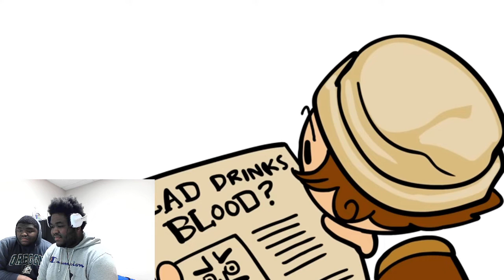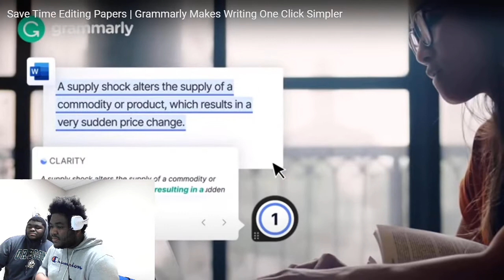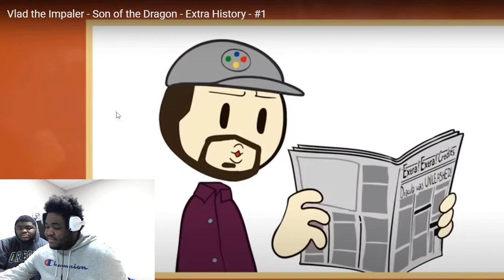(Twins React) to VLAD THE IMPALER - Son of the Dragon - Extra History - (Part 1) REACTION